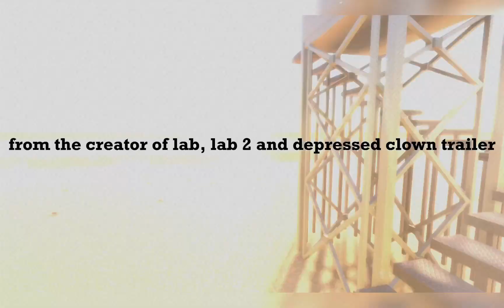Lab: Blood Red Sahara TRAILER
this is the trailer for the prequel of my newest lab game. if your a fan of my content you know i have created a fun arcade style game series and if you want to play it i will leave a link below